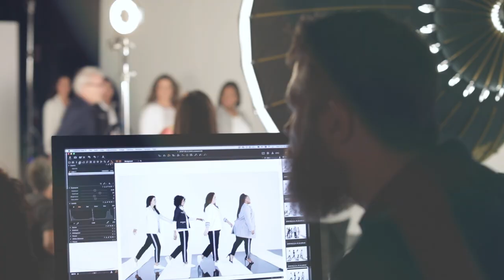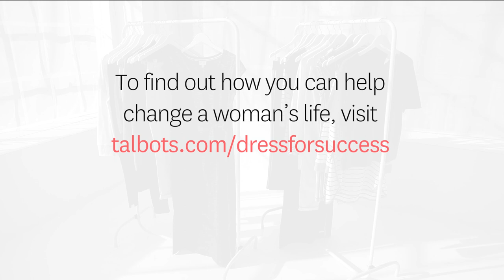Behind-the-scenes of the 2019 O, The Oprah Magazine Collection Photo Shoot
Four incredible women get together for a photo shoot with O, The Oprah Magazine Creative Director, Adam Glassman, to support the new O, The Oprah Magazine Collection for Talbots benefiting Dress for Success®.